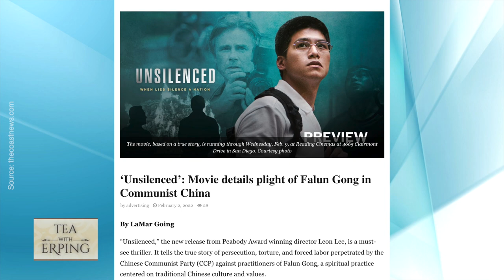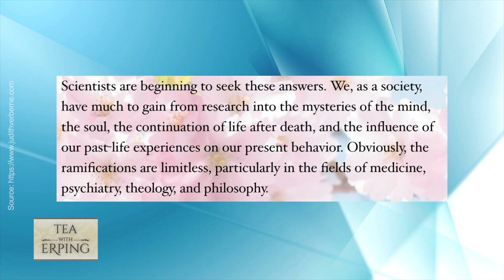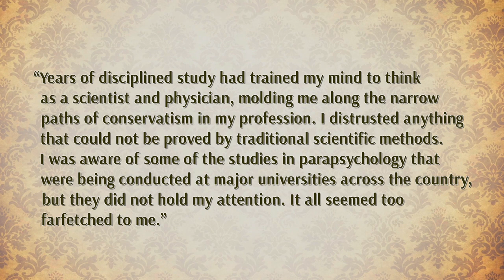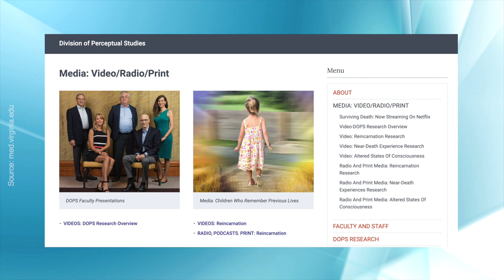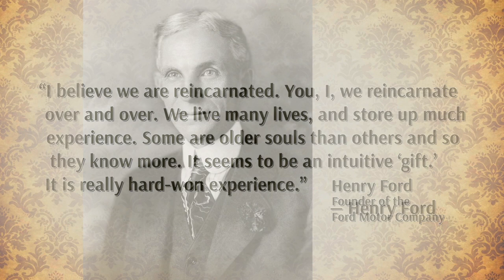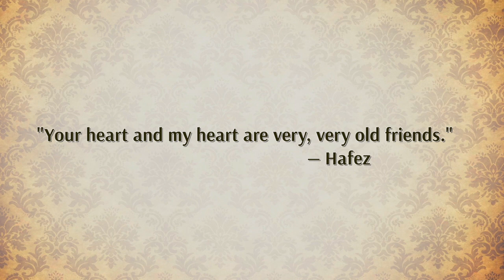The Reality of Reincarnation | Tea with Erping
00:00 The Reality of Reincarnation
01:23 The Reality of Reincarnation
03:54 Scientifically Speaking
05:53 A Reincarnation Case
09:45 My Final Thought

 Since antiquity, human beings of both Eastern and Western cultures all believe in the immortality of the soul, the afterlife, and reincarnation. Although such beliefs faded over time, there is now a renewed understanding of reincarnation, including from the scientific community. Let us take a close look at this topic of reincarnation.